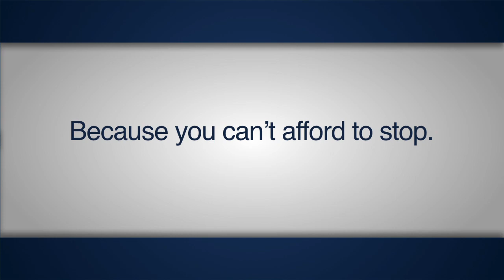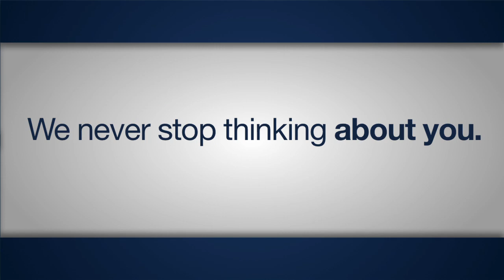The Yale Forklift Brand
Yale Lift Trucks are reliable, hard-working and won't let you down.  This video illustrates the Yale Brand Essence.  Demo a Yale forklift today thru Barclay Brand Ferdon.